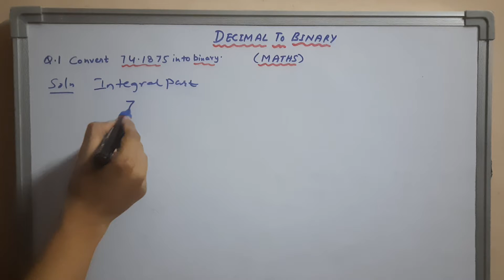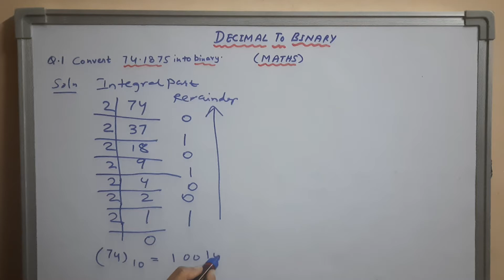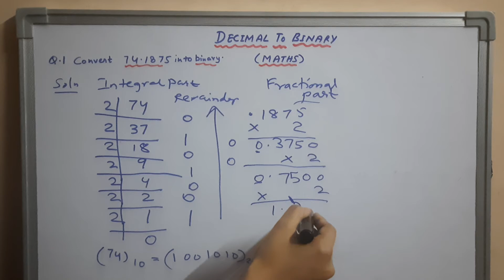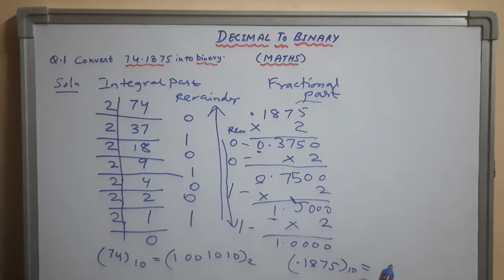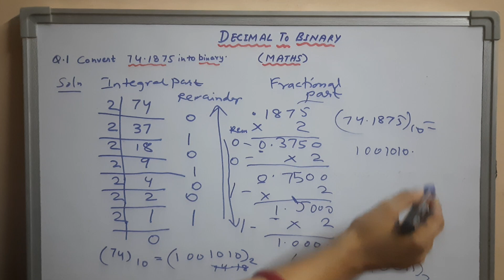Decimal to Binary